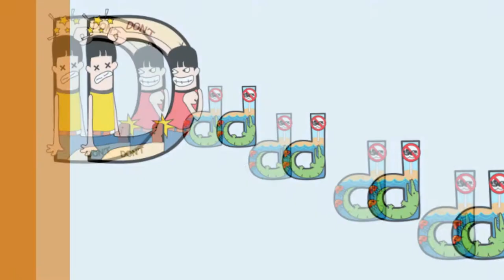Easy Kids Songs Vol.1 - Medley | Easy ESL Games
This video is a medley of all of our most popular Easy Kids Songs.  It works great as background music during lessons or when your kids just want to have fun.

This video features these songs:
1. Abc song with alphabet sounds (phonics)
2. Do you like (spider) juice?
3. How's the weather ? (slow version)
4. Santa's Beard (Christmas song)
5. Red Ball (A color song)
6. 1 -20 (The Counting Song)
7. Everybody Freeze (An actions song)
8. I Saw a Ghost (A Halloween song)
9. No More Jumping on the Bed (A family song)
10. Hello Everyone
11. ABC Phonic Song
12.  Santa's Hat (A Christmas song)
13.  Snail song (Not on album - Made with Maple Leaf Learning)
14. Tidy Up
15. How's the Weather? (Fast version)

We made an album specifically designed for use in ESL/EFL classrooms.